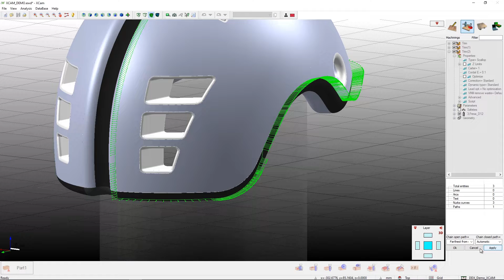XCAM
XCAM is the specialized CAD/CAM software for the processing of plastic, aluminum, light alloys and composite materials through numerically controlled machining centers.

Since 2001 we have been providing innovative software solutions for wood, glass, stone and composite materials processing. With headquarters in Bergamo and two branches abroad, respectively in Germany and Spain, we can count on more than 80 internal staff, several external collaborators, as well as consolidated partnerships with the most important manufacturers of numerically controlled CNC machining centres in the world. Over the years we have specialised in the development of CAD-CAM software for CNC machining centres and vertical software for the design of finished products such as load-bearing structures, stairs and windows in the wood and worktops sector, sculptures and stone products in the stone sector. Recently we have also developed management solutions able to support our customers in the operational management of the production cycle.